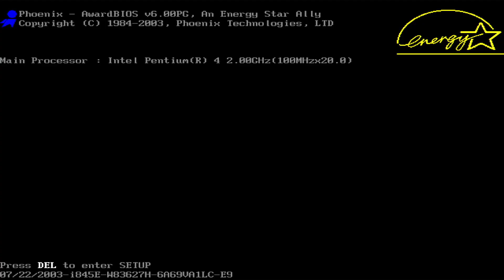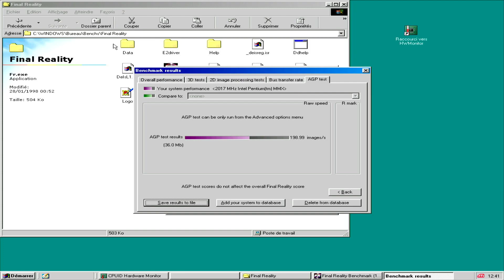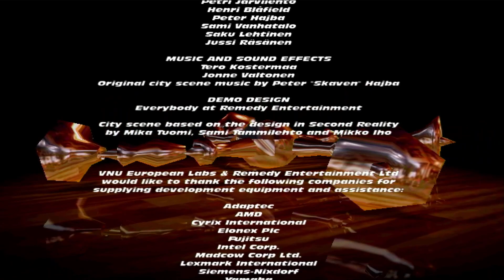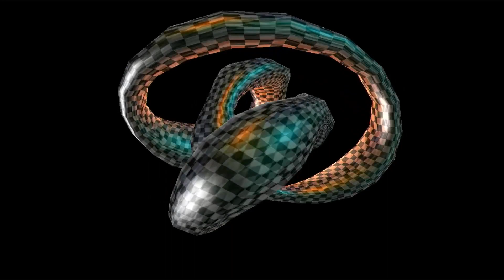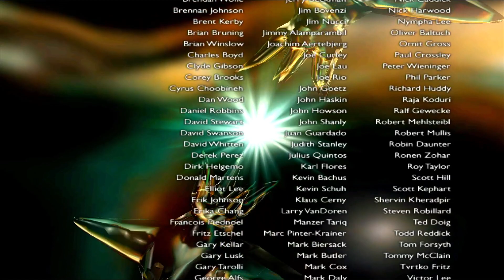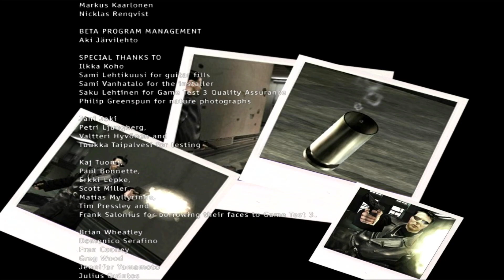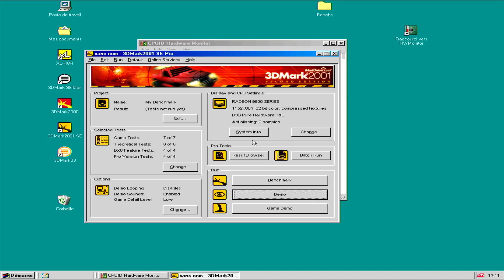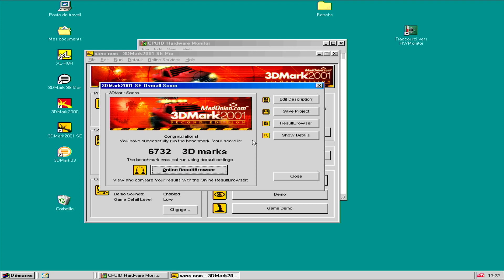Windows 98 Se benchs et bugs...